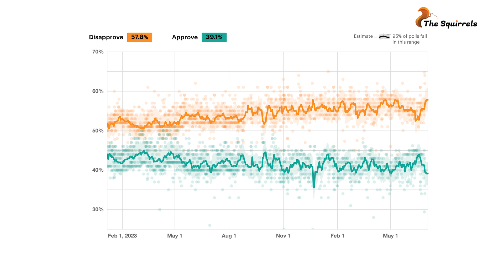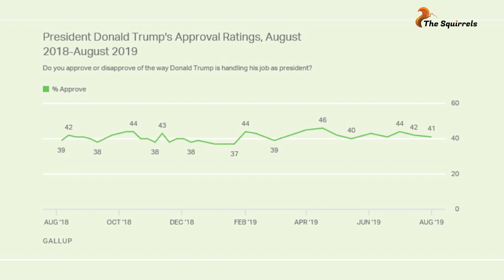Biden-Trump none the better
The UnitedStates has rarely witnessed a presidential election where voters wonder whom to vote for, as even the most recent debate between President JoeBiden and his challenger and former President DonaldTrump failed to settle the issue